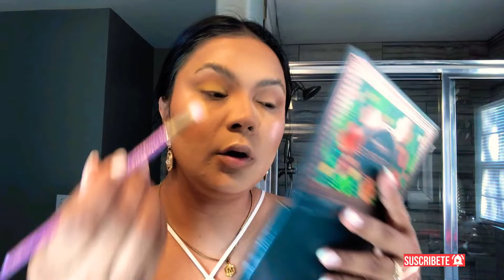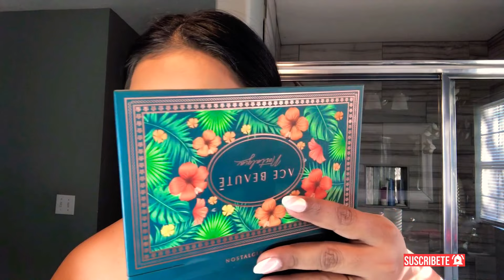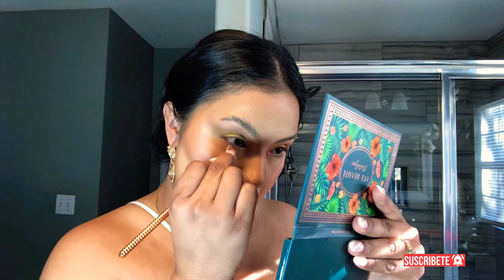MAQUILLAJE +CHISME. DRAMA EN YOUTUBE.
Espero que les guste este nuevo vídeo.
Nada lo hago para criticar a nadie.
Todo lo que yo hago lo hago con positivismo.
Déjenme saber si les gusto y quieren que haga mas vídeos así.